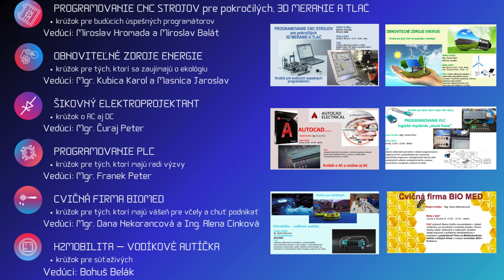KRÚŽKY 202425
SOSs KNM